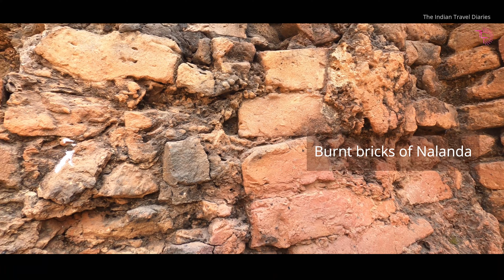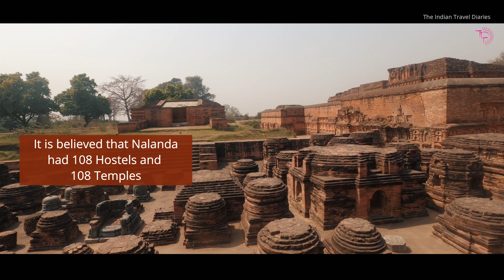Nalanda University | Ruins of Nalanda University | Nalanda University History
Taking you back to Nalanda University. Every brick of Nalanda tells a story. Hear them with us. 🙂